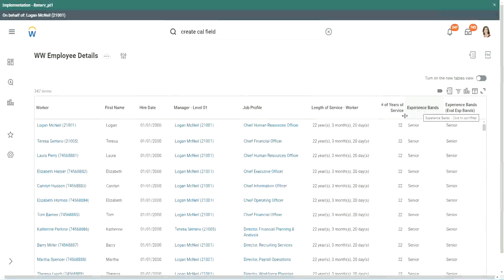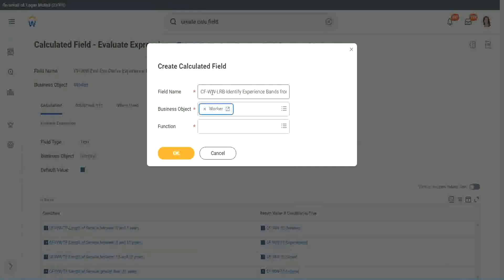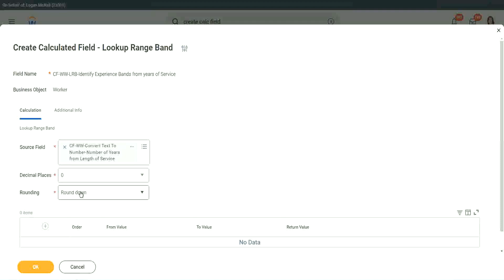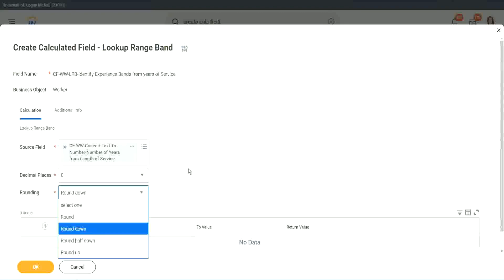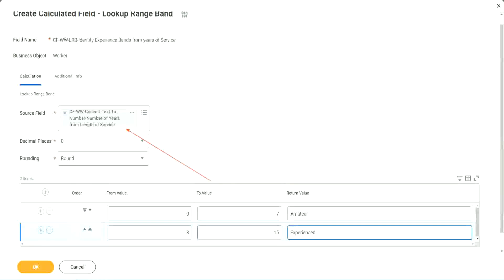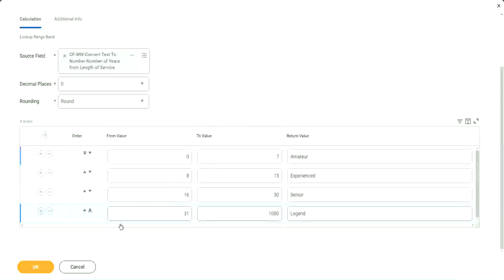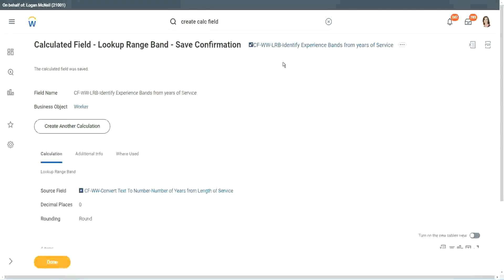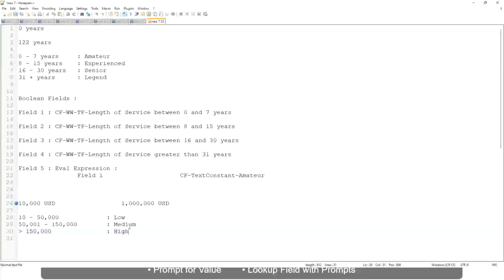Employee Details Amateur Field in WorkDay Part 1